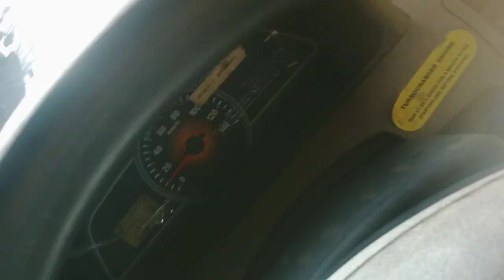Dalu Choipanio Gari Truck 🚒 School Re.gipa Jekoba Trapick jam onatenga